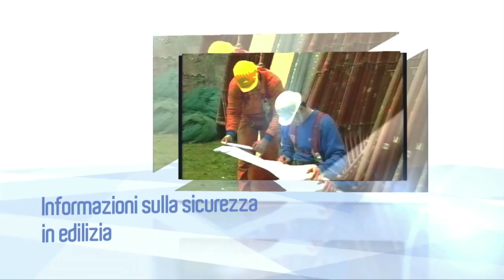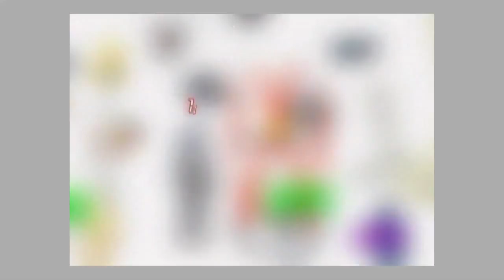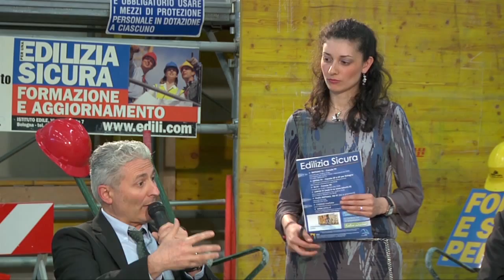Edilizia Sicura 17. Puntata speciale 2015 - seconda parte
“Edilizia Sicura 17. Puntata speciale 2015 - seconda parte” è il titolo della puntata n. 17 della trasmissione in onda a giugno 2015 su tv locali, radio e web: NettunoTv canale 99 del digitale terrestre, LepidaTv canali 29 e 59, DI.TV canale 90, LaborTv e Radio Nettuno.

“Edilizia Sicura” è la testata giornalistica a cura di Iiple-Istituto professionale edile di Bologna e provincia-Cpto che parla di sicurezza sul lavoro, infortuni e prevenzione dei rischi, malattie professionali, formazione e aggiornamento per giovani e professionisti che operano nel mondo delle costruzioni.

Seconda parte della puntata speciale registrata nel laboratorio dell’Iiple, dove diversi esponenti dell’edilizia bolognese fanno il punto sulla situazione critica del settore e propongono soluzioni per la ripresa economica.

Gli ospiti intervistati sono Antonio Mazza (imprenditore edile e Presidente Iiple-Cpto Bologna e Provincia), Maurizio Maurizzi (segretario Fillea-Cgil Bologna e Vicepresidente Iiple-Cpto), Fabiano Bondioli (Consigliere Ordine Ingegneri Bologna), Mario Gaiani (Direttore Iiple-Cpto Bologna), Lanfranco Massari (Confcooperative Bologna), Carmine Preziosi (Direttore Ance Collegio Costruttori edili Bologna).

Si parte dal rilancio del settore edile: che cosa può essere utile per la ripresa? A fronte di migliaia di posti di lavoro persi negli ultimi anni e degli ammortizzatori sociali ormai in scadenza, diventa fondamentale pensare a come tornare a dare occupazione. Va lanciato uno sguardo all’edilizia del domani, completamente diversa da com’è stata fino ad oggi: la riqualificazione del patrimonio esistente e la messa in sicurezza dal punto di vista sismico rappresentano un primo passo, ma servono risorse pubbliche ed è necessario che le imprese si svincolino, appunto, dalla costruzione del nuovo. Anche la formazione è fondamentale per l’edilizia del futuro e per ricollocare le professionalità nel mercato. Occorre continuare a formare anche sulla sicurezza, valore primario per contrastare gli infortuni, che ultimamente sono sì diminuiti ma per via del calo del lavoro. Un altro grande tema è quello delle infrastrutture: i cantieri devono ripartire in fretta per rimettere in moto il settore edile. Il sistema degli appalti pubblici va rivisto, senza per esempio l’utilizzo del criterio del massimo ribasso, che comporta meno tutele e più tagli alla sicurezza, ma passando a una logica dell’offerta economicamente più vantaggiosa, anche se questa non è automaticamente garanzia di maggiore trasparenza negli appalti e di maggiore sicurezza perché la valutazione è soggetta alla discrezione della commissione giudicatrice. Di conseguenza, una riforma sugli appalti pubblici deve considerare un simile contesto e prevedere commissioni terze per garantire efficienza, trasparenza e vera concorrenza tra le imprese.

L’impegno dell’Istituto professionale edile di Bologna è di mantenere alta l’attenzione sul mondo delle costruzioni e sulla sicurezza e passa da molteplici attività di formazione e anche dalla trasmissione “Edilizia Sicura”: il settore edile è strategico e offre opportunità uniche. L’Iiple, che è nato nel dopoguerra dall’incontro delle parti sociali e sta per compiere 70 anni, resta al passo con i tempi: tenendo conto dei mutamenti e dell’attualità, ha introdotto una serie di modifiche nei percorsi in essere, riscontrando grande interesse e molteplici adesioni. C’è quindi la voglia di avere le informazioni necessarie per lavorare bene e in sicurezza, poiché senza sicurezza non c’è lavoro. Il recupero dell’esistente in una città come Bologna fa sì che la scuola edile si adoperi quotidianamente nell’organizzare e avviare i corsi anche per i più giovani, che intraprendono la strada della qualifica di operatore edile alle strutture con entusiasmo, scegliendo un lavoro pratico e soddisfacente, che lascia un’opera concreta realizzata sul territorio. Inoltre, formare le maestranze sulla sicurezza è un’occasione per riavviare il mercato; un’impresa che lavora in sicurezza ha un vantaggio competitivo. Le imprese vanno valorizzate e le normative semplificate anche a livello locale.

Anche in questa puntata speciale alcuni spot e un video di Napo ci parlano dell’importanza della sicurezza sul lavoro.

In chiusura, ascoltiamo dal direttore dell’Iiple e della testata giornalistica qualche anticipazione sulla nuova edizione di “Edilizia Sicura”, in partenza da settembre e ricca di vivaci novità.

La nostra trasmissione è caratterizzata da approfondimenti sulla sicurezza, video e interviste sul mondo delle costruzioni e sull’Istituto professionale edile di Bologna, attivo in città e provincia dal 1947. L’Iiple è sui social Facebook e Google Plus e sul sito Si possono rivedere tutte le puntate su YouTube, al canale Edilizia Sicura-Cpto Bologna, e sul sito